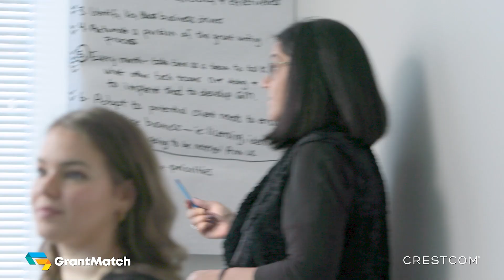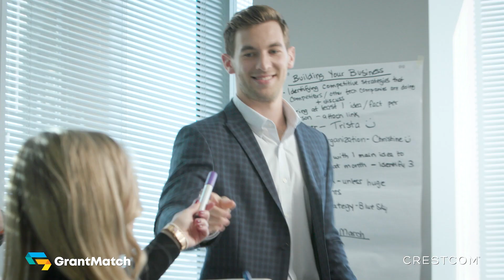Promotional video (CRESTCOM Creating Lasting Change)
Promotional video created for CRESTCOM.